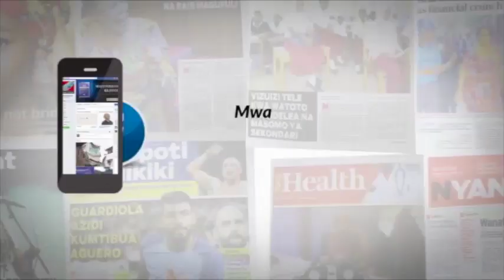BAJETI KUU 2017/18: vita ya uchumi ni ya watanzania wote, Bashe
Hivi ndivyo Mbunge wa Nzega Hussein Bashe alivyozungumza kuhusu hatua ya Rais Dk John Pombe Magufuli kuchukua hatua ya kulinda rasilimali za Taifa.